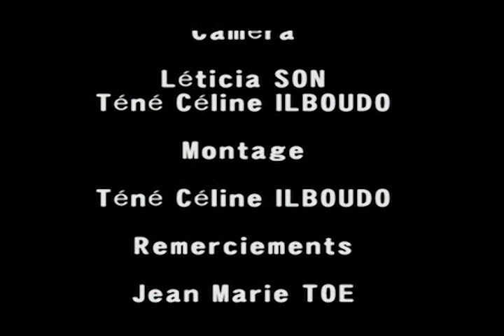Paroles de bloggeurs, l'exemple de Toé au Burkina Faso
Le blog est une forme d'expression qui permet aux jeunes de valoriser leurs talents: le cas de Toé en est un exemple: